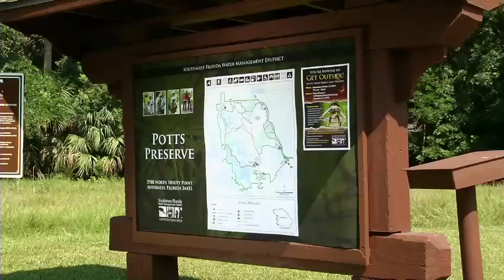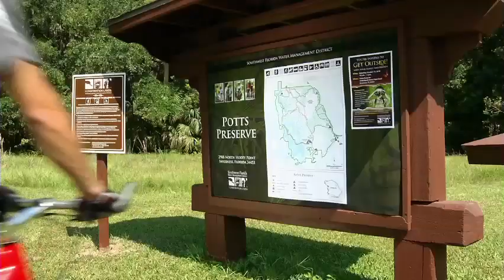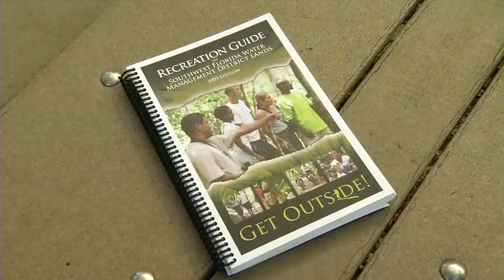Potts Preserve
The District's 9,300-acre Potts Preserve is a great place to get outside with your friends and family. The property offers a variety of outdoor activities including hiking, camping, biking, boating, fishing and horseback riding. The Florida National Scenic Trail runs through the property and it's a site on the Great Florida Birding Trail. The preserve is located just north of Inverness in Citrus County.